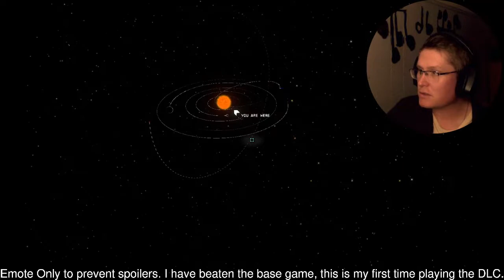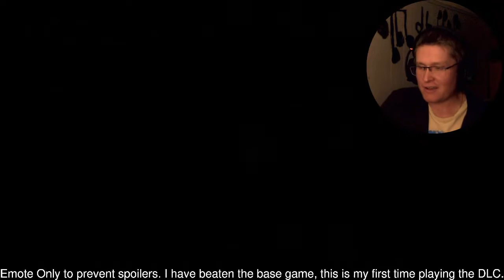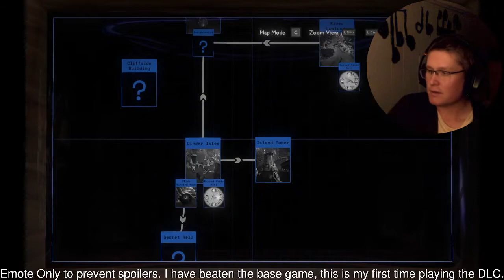Let's Play Outer Wilds: Echoes of the Eye - Part 6